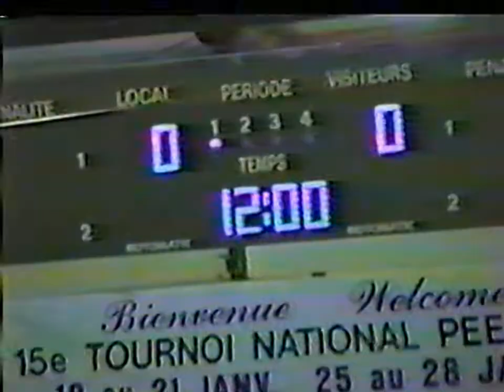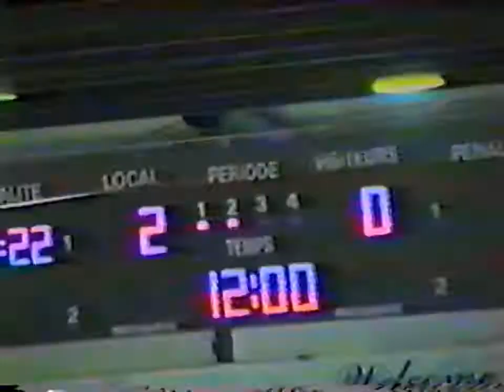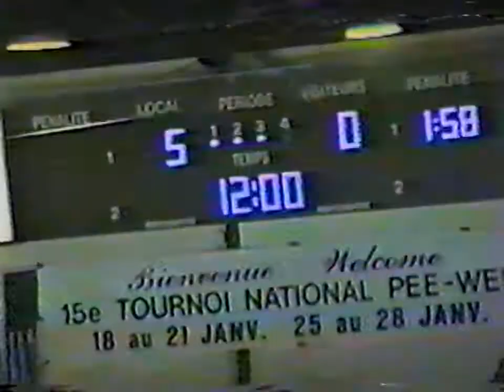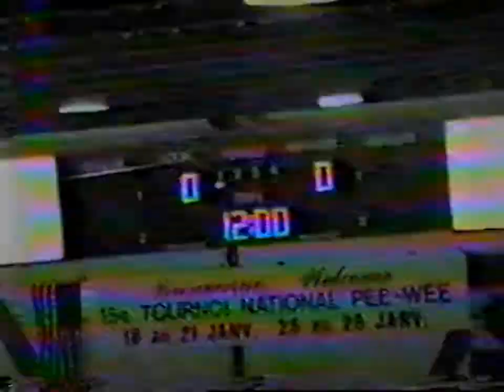1990 P-A PeeWee AA Tournoi Waterloo Partie 1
1990 P-A PeeWee AA Tournoi Waterloo Partie 1